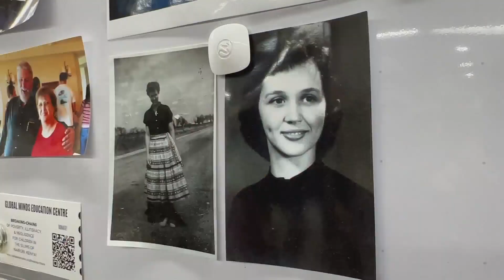North Denver food pantry fears closure amid rising costs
After 20 years, a family-owned food pantry fears they may have to close their doors because of rising costs.